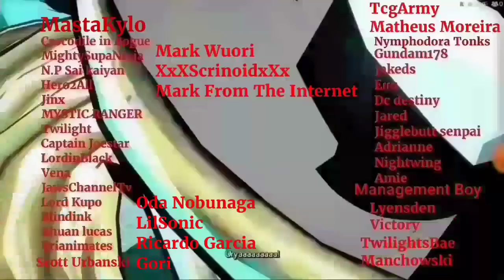Power Rangers: Legacy Wars The Lone Warrior Episode 45 Mighty Morphin Red Ranger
Karate kick needs more damage now that star shot does the samething in a corner